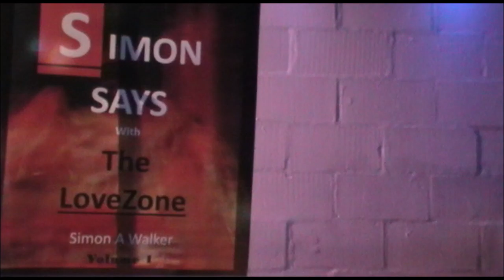SimonSays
Simon Walker readings